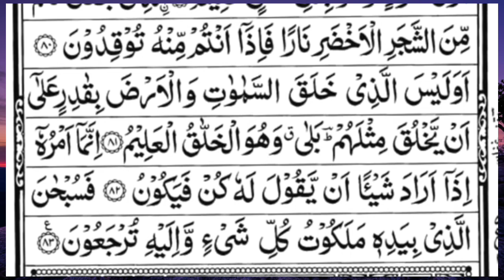surah yaseen [Surah Yasin Recitation with HD Arabic Text] 036 Surah Yaseen Full surah yaseen sharif